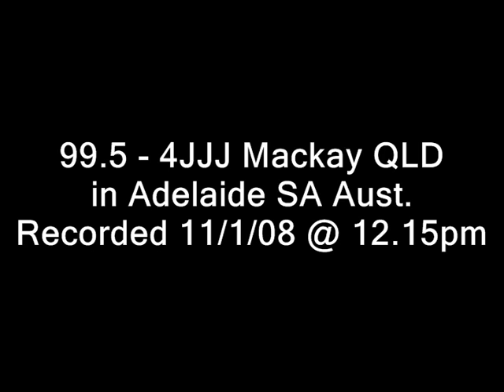FM DX 4JJJ Mackay into Adelaide (1848km)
99.5 - 4JJJ Mackay Queensland into Adelaide, South Australia.

Dist: 1848Km (1148 miles)

Indoor Dipole & Denon TU-235RD Tuner